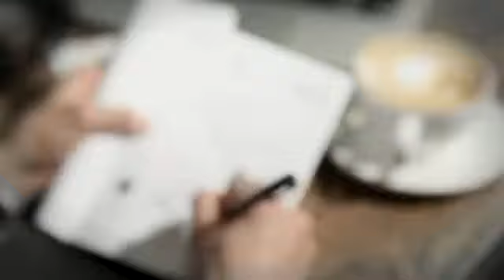Guy like me 100% full mv.mp4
this vide is the new song/mv of 100%(백퍼센트)